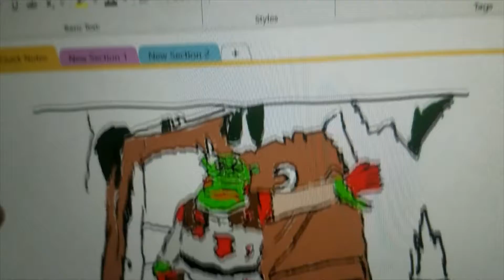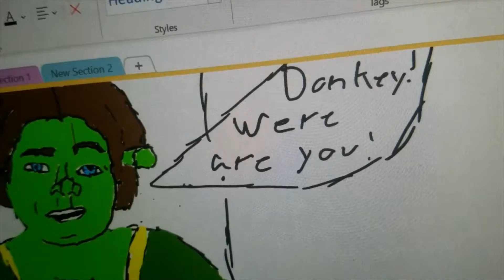my Shrek fanfiction PT 2 END